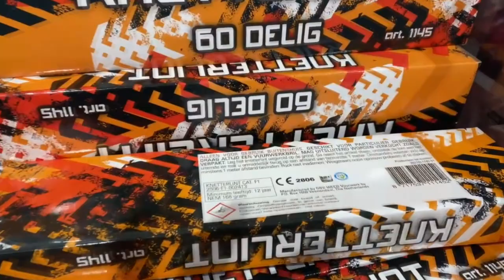LIDL HEEFT NU WEER VUURWERK! *KOPEN & AFSTEKEN*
We gingen vandaag (2 December) naar deze Lidl in Rijswijk en ze hadden al vuurwerk!
Officieel begint de lidl morgen met verkopen, vanaf opening zullen ze de schappen vol hebben.